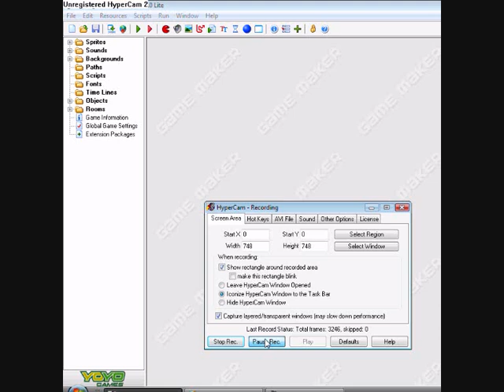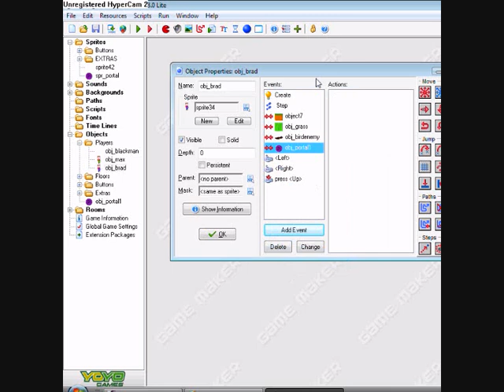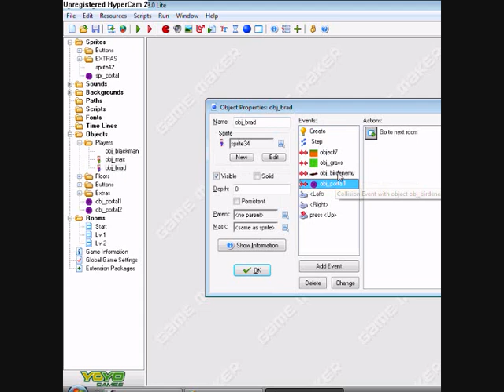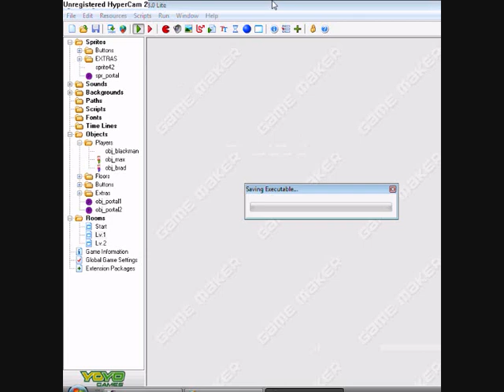Game Maker: Portals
Two different ways to make portals in Game Maker. :)